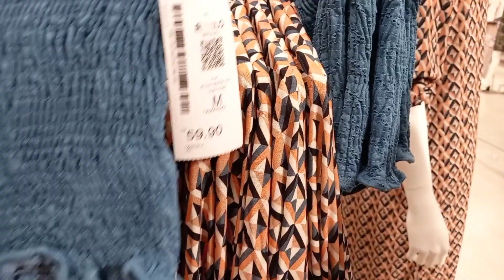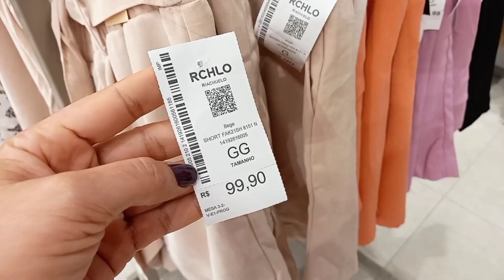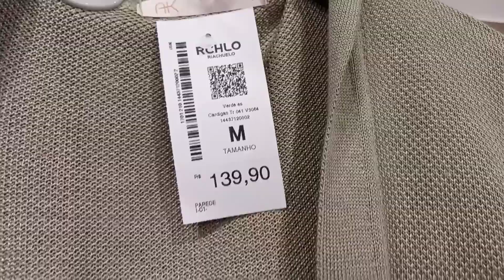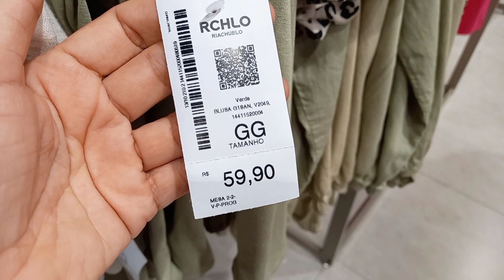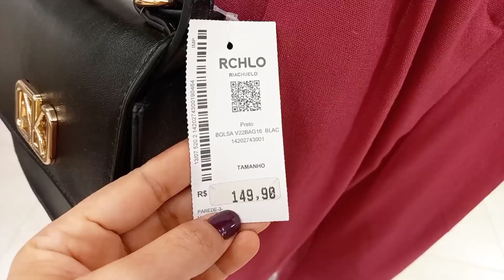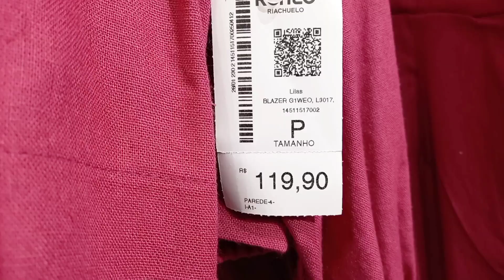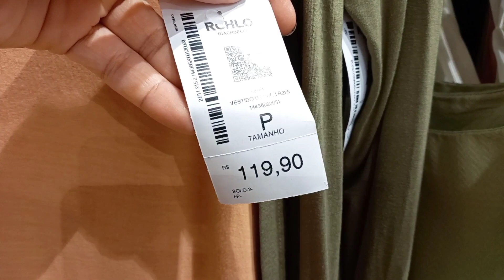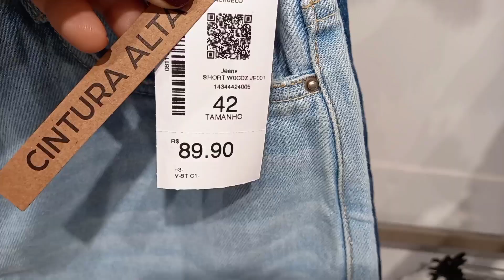TOUR NA RIACHUELO